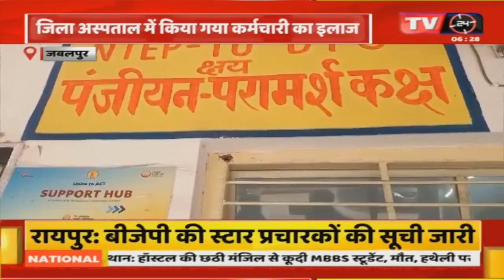Madhya Pradesh News || मतदान दल के कर्मचारी की बगड़ी तबियत, जिला अस्पताल में इलाज जारी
Video Tilte :-मतदान दल के कर्मचारी की बगड़ी तबियत, जिला अस्पताल में इलाज जारी